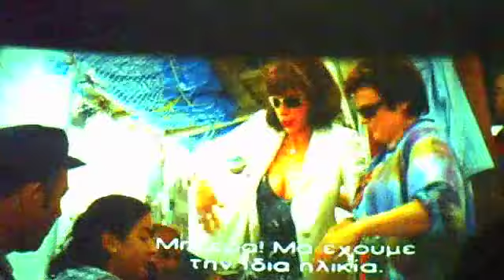S K I A T H O S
Skiathos